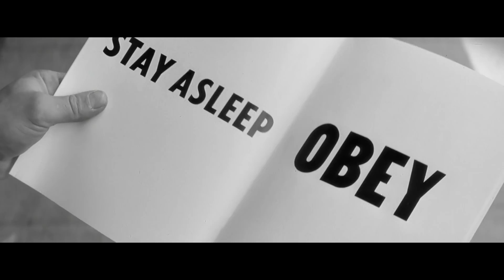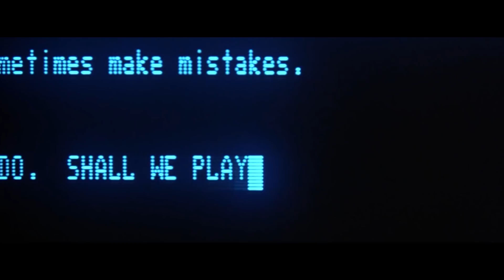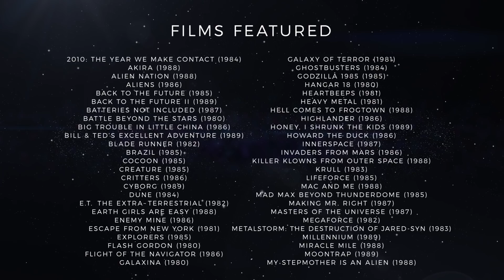IN SEARCH OF TOMORROW - INDIEGOGO TRAILER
From the people who brought the definitive 80's horror documentary with "In Search Of Darkness" comes the definitive 80's sci-fi doc!

"In Search Of Tomorrow" promises to be the comprehensive overview of 80's science-fiction ever made, featuring interviews with over 75 filmmakers & professionals who worked on these films, including Ivan Reitman (Ghostbusters I & II) Gale Ann Hurd (The Terminator, Aliens) and Peter Weller (Robocop, Buckaroo Banzai).

Backers will get to join a community on Discord with a program of activities throughout the lifecycle of the production including Watch Parties and Special Guest Q&A's.